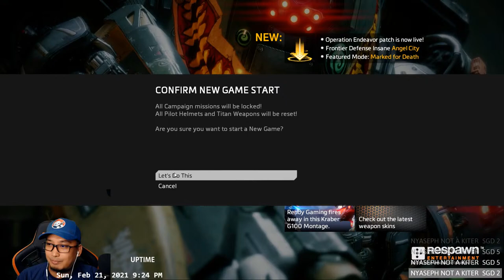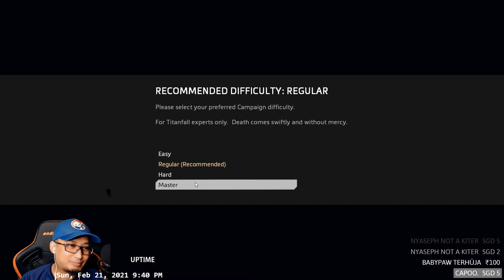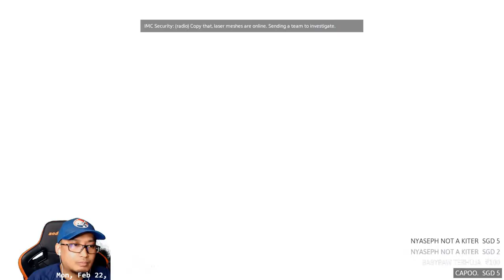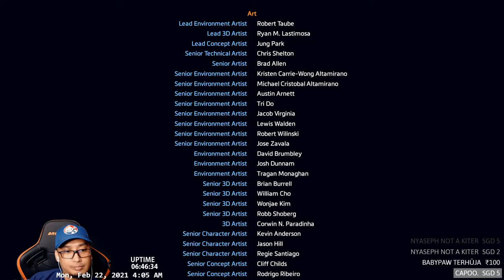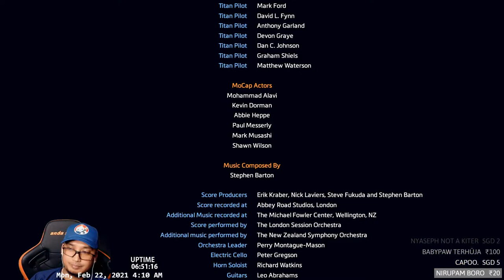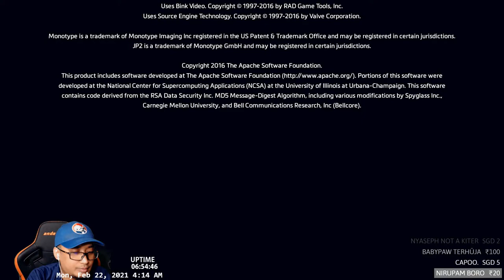🔴 Lets Play TITANFALL 2 full playthrough | Other Games Weekend